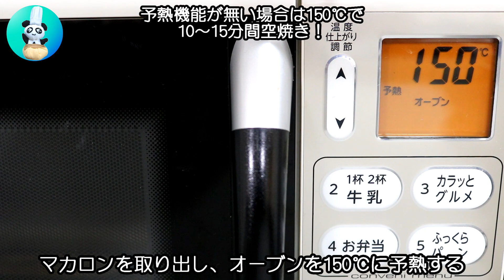生フルーツでマカロン作り｜パンダワンタン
生のフルーツを使って、ホワイトチョコをベースにマカロンに絞り出しやすい硬さのガナッシュを作る方法です。

動画にはないですが、冷凍のミックスベリーで作るのもおすすめです。ミックスベリーは我が家で大人気！

マカロンを着色料なしレシピで作り、クリームをカラフルにするのって、なんだかおしゃれじゃないですか？しかも、マカロンコックを何種類も作らなくて良いので簡単！

バレンタインに手作りして欲しい！定番のいちご（ストロベリーマカロン）だけでも！冷凍イチゴでもOKですよ～

◆ バレンタイン前の1月～2月上旬は投稿頻度を週3回に増やします。（銀の盾が欲しい！！）

◆ 材料
‹直径3cmのマカロン8～10個分›
● いちごチョコガナッシュ
いちご…50g
ホイップクリーム（脂肪分40%）…20ml
● ブルーベリーチョコガナッシュ
ブルーベリー…50g
● キウイチョコガナッシュ
キウイ…50g
● レモンチョコガナッシュ
レモン…35g（レモン1個分）
‹直径3cmのマカロン8個分（16枚分）›
（ロスが少なければ10～12個できます）
● マカロン
アーモンドプードル…40g
純粉糖（パウダーシュガー）…50g
卵白…33g（Mサイズ1個分）
レモン汁…数滴
グラニュー糖…20g
※ 必ず純粉糖で作って下さい。

◆ このレシピで使った材料 （Amazonアソシエイトリンクを使用しています。）
【皮無アーモンドパウダー 1kg】TOMIZ/cuoca(富澤商店)
【純粉砂糖4kg】TOMIZ/cuoca(富澤商店)
【純粉砂糖200g】TOMIZ/cuoca(富澤商店)
【微粒子グラニュー糖 1kg】TOMIZ/cuoca(富澤商店)

◆ 作り方
● いちごチョコガナッシュ作り
1. 鍋にいちご50g，グラニュー糖15gを加える
2. 弱火にかけて5分程潰しながら煮込む
3. 粗熱を取る
4. ホワイトチョコ50gを細かく砕く（ボウルは金属製！）
5. 50～60℃のお湯を用意する
6. ホワイトチョコ50gを湯煎して溶かす（金属製ボウルでないと、なかなか溶けない！）
7. ホイップクリーム（脂肪分40%）20mlを500Wの電子レンジで10秒間温める（ラップを忘れずに！）
8. 湯煎中のチョコに加え混ぜる
9. 先程のいちごも加え混ぜる
10. 氷水で冷やし絞り出しやすい硬さにする（金属製ボウルでないと、なかなか冷えない！）
11. 星口金の絞り袋に入れる
12. マカロンに絞り出すとこんな感じ
● ブルーベリー，キウイ，レモンチョコガナッシュ作り
‣ ブルーベリーチョコガナッシュの作り方
⇒ いちご50gの代わりにブルーベリー50gを用いて同様に
‣ キウイチョコガナッシュの作り方
⇒ いちご50gの代わりにキウイ50gを用いて同様に
‣ レモンチョコガナッシュの作り方
⇒ いちご50gの代わりにレモン35gを用いて同様に
● マカロン作り
1. 丸口金で絞り袋を作る
2. 天板にクッキングシートを敷く
3. クッキングシートと同じサイズの紙を用意する
4. 直径3cmの円を描く（ペットボトルの蓋が直径3cmなので便利！）
5. 袋にアーモンドプードル40gを入れる（コーンスターチ入りのアーモンドプードルはNG！）
6. 純粉糖50gを加える（コーンスターチ入りの粉糖はNG！）
7. よく振り混ぜる
8. 2回ふるっておく
9. 卵白33gのコシを切る
10. レモン汁を数滴加える
11. 卵白33gをある程度泡立てる（ハンドミキサー：高速 / 1分程度）
12. グラニュー糖20gを4回に分けて加え泡立てる（ハンドミキサー：高速 / 30秒程度×4セット）
13. ゴムベラで壁面の卵白を混ぜ入れる
14. 再び高速で泡立てる（ハンドミキサー：高速 / 1分程度）
15. 低速で混ぜ泡を均一化する（ハンドミキサー：低速 / 2分程度）
16. フレンチメレンゲの硬さはこれぐらい
17. 先程の粉類の約‪1/3‬量を加える‬‬‬‬‬‬‬‬‬‬‬‬‬‬‬‬‬‬‬‬‬‬‬‬‬‬‬‬‬‬‬‬‬‬‬‬‬‬‬‬‬‬‬
18. 底からすくう様に優しく混ぜる
19. 再び、先程の粉類の約‪1/3‬量を加える‬‬‬‬‬‬‬‬‬‬‬‬‬‬‬‬‬‬‬‬‬‬‬‬‬‬‬‬‬‬‬‬‬‬‬‬‬‬‬‬‬‬‬‬‬‬
20. 再び、底からすくうように優しく混ぜる
21. またまた、先程の粉類の約‪1/3‬量を加える‬‬‬‬‬‬‬‬‬‬‬‬‬‬‬‬‬‬‬‬‬‬‬‬‬‬‬‬‬‬‬‬‬‬‬‬‬‬‬‬‬‬‬‬‬‬‬‬‬‬‬‬‬‬‬‬‬‬‬‬‬‬‬‬‬‬‬‬‬‬‬‬‬‬‬‬‬‬‬‬‬‬‬‬‬‬‬‬‬‬‬‬‬‬‬‬‬‬‬‬‬‬‬‬‬‬‬
22. またまた、底からすくうように優しく混ぜる
23. マカロナージュ前はリボン状に落ちない
24. 生地をボウルに押し当てマカロナージュする（※ ノーカット / 今回は計５回）
25. マカロナージュ後は艶が出てリボン状に落ちる
26. 生地を絞り袋に入れる
27. オーブンを110℃に予熱する（予熱機能が無い場合は110℃で10～15分間空焼き！）
28. クッキングシートの上に、円状に絞り出す
29. トントンしてマカロンの表面を平らにする
30. 絞り跡や気泡を爪楊枝で潰す
31. 余った生地は口金側をラップ＆輪ゴムで固定
32. 絞り袋は、空気が入らないようにして口を縛る
33. 涼しい場所に置いておいて、後で焼いて下さい
34. 紙を抜き取る
35. 110℃に予熱したオーブンに入れ、オーブンの電源を切る
36. 10分間オーブン内でマカロンを乾燥させる
37. マカロンを取り出し、オーブンを150℃に予熱する（予熱機能が無い場合は150℃で10～15分間空焼き！）
38. マカロンを手で触っても付かない
39. 予熱中は室温に置いておく
40. 150℃に予熱したオーブンで7分間焼く（上下段ある場合は熱源から遠い方の段で！ / 2段焼きはNG！）
41. 厚紙を載せて引き続き、150℃で6分間焼く（焼き色対策！ / 150℃ 計13分間！）
42. ピエもできている
43. 裏面はこんな感じ

※ 「レシピ作ったよ」という方、クックパッドに“つくれぽ”を送って頂けますと嬉しいです♪♪